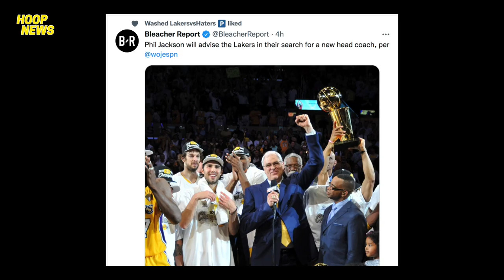Reaksyon Ng Warriors Player Sa Dirty Play Ni Brooks! Good News Sa Team Ng Lakers! Herro Panalo!